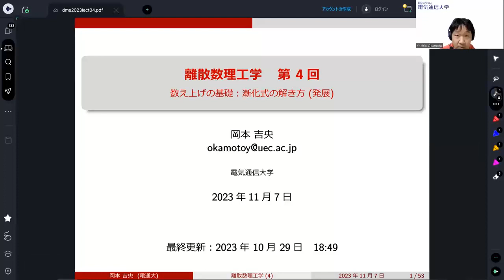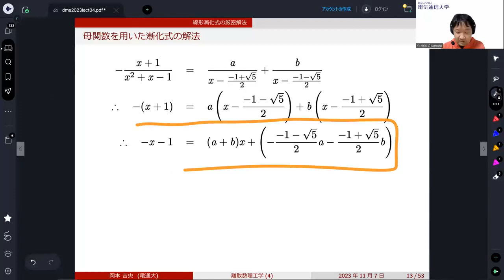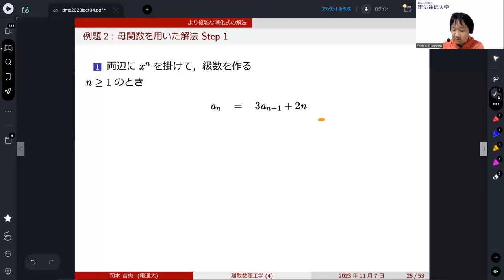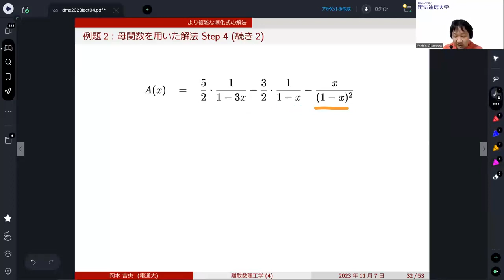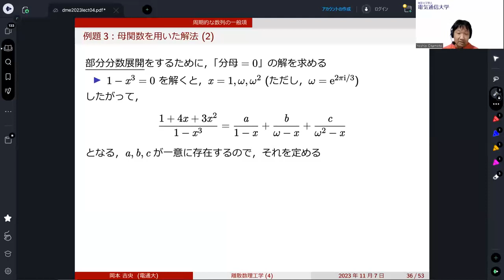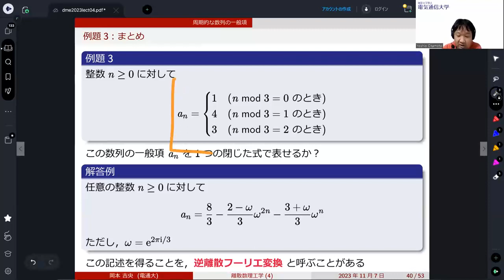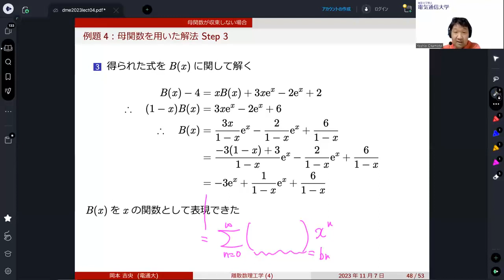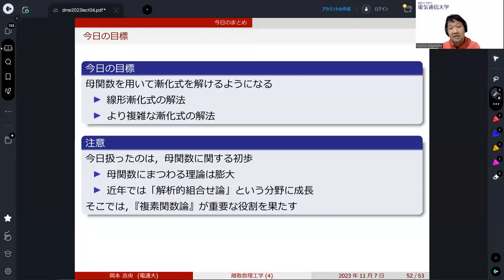離散数理工学 (第4回) 数え上げの基礎：漸化式の解き方 (発展) 2023年11月7日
通常型母関数，指数型母関数，逆離散フーリエ変換